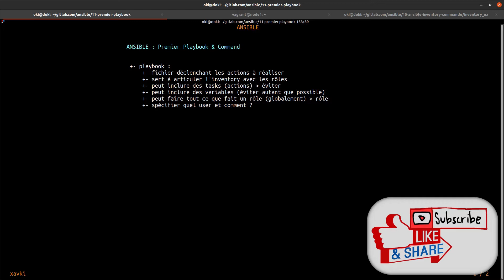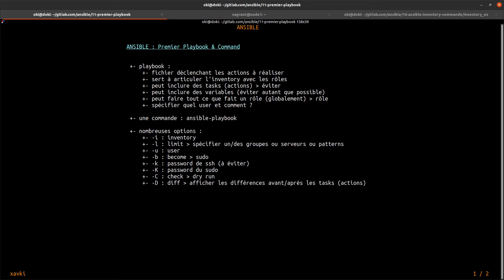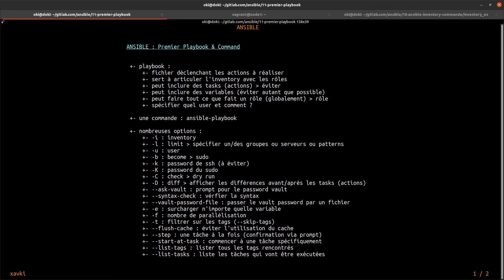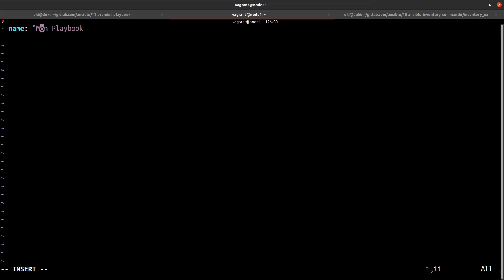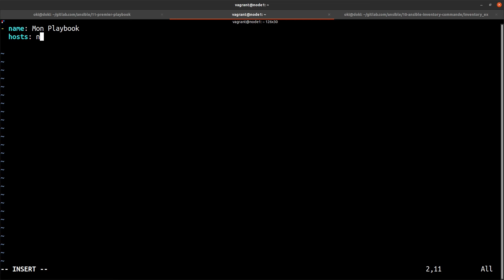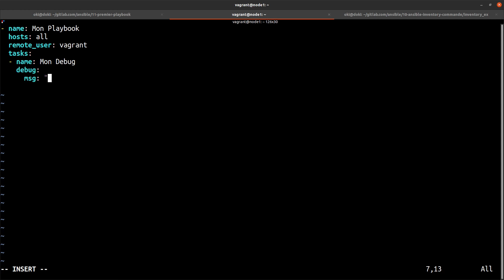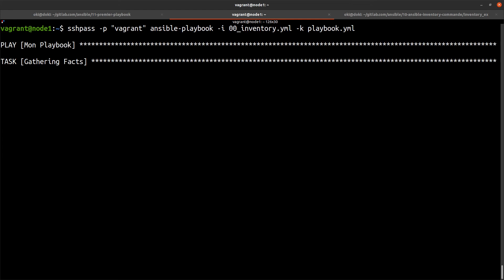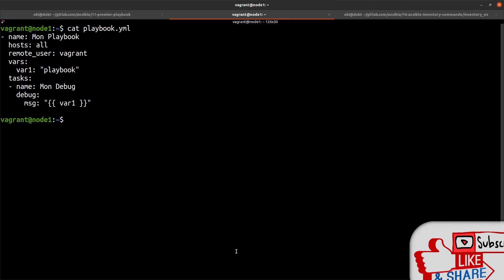ANSIBLE - 11. PLAYBOOK : PREMIERS PAS ET OPTIONS